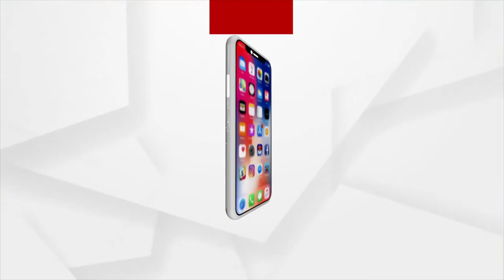ଭୁବନେଶ୍ୱର ରେ ଜିଲ୍ଲା ବିଜେପି ପକ୍ଷରୁ ଲିଙ୍ଗରାଜ ମନ୍ଦିରରେ ଦୀପଦାନ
ଆସନ୍ତାକାଲି ରାଷ୍ଟ୍ରପତି ନିର୍ବାଚନ । ଓଡ଼ିଆ ଝିଅ ଦୌପଦୀ ମୁର୍ମୁ ଙ୍କୁ ପ୍ରାର୍ଥୀ କରିଛି NDA । ଓଡ଼ିଆ ଝିଅକୁ ବିଜୟୀ କରିବା ପାଇଁ ରାଜ୍ୟର ସମସ୍ତ ମନ୍ଦିରରେ ସମୂହ ଦିପଦାନ କରାଯାଇଛି।ଭୁବନେଶ୍ୱର ରେ ଜିଲ୍ଲା ବିଜେପି ପକ୍ଷରୁ ଲିଙ୍ଗରାଜ ମନ୍ଦିରରେ ଦୀପଦାନ ସହ ମହାଯଜ୍ଞର ଆୟୋଜନ କରାଯାଇଛି